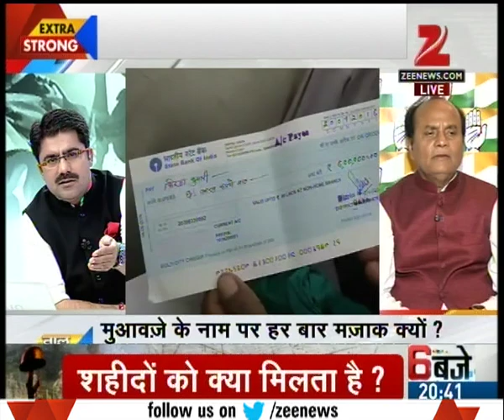Why is govt miser in giving aid to martyrs families? Part-II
Why do govt miser in giving aid to war martyrs while pouring millions on celebrities? Watch complete news story of Taal Thok Ke Extra Strong for getting detailed updates!